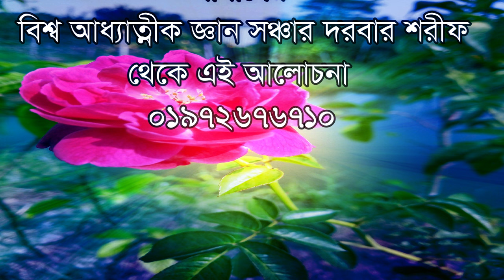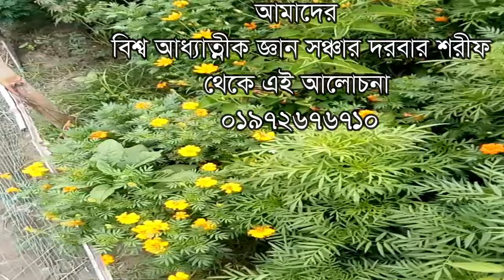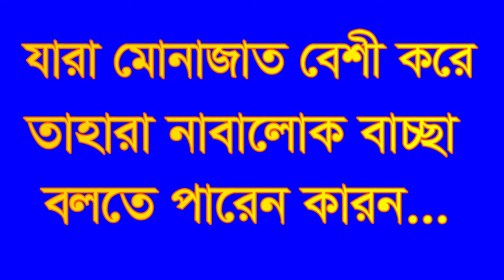যারা মোনাজাত করে থাকে বেশী বশেী তাহারা নাবালোক ,jara monajat besi kore tahara nabalok